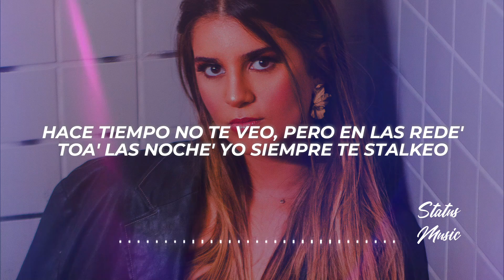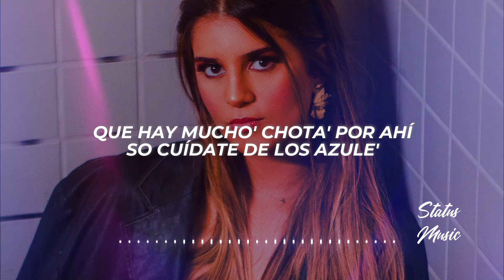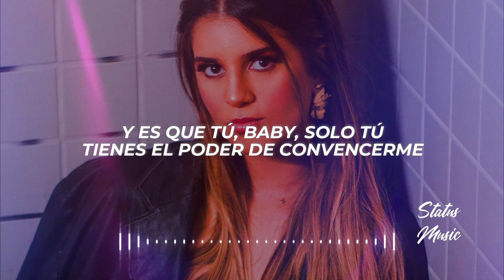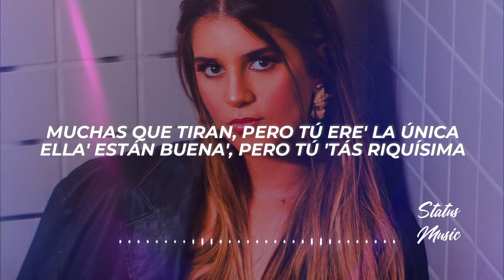Yeruza, Brytiago, Dalex - Mood Remix (Letra/Lyrics)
✖ Follow: @YERUZA

✖ Foto:
🎤[Letra de "Mood (Remix)"]

[Intro: Dalex]
Hace tiempo no te veo (Uh-yeah)
Pero en las rede' toa' las noche' yo siempre te stalkeo
Antes me tiraba' pa' desahogarte, ahora es pa' bellaqueo
Y yo siempre estoy puesto esperando tus texto' pa' verno' de nuevo (Mmm)

[Coro: Yeruza]
Y es que tú, baby, solo tú
Tienes el poder de convencerme
Apaga la luz, estoy en el mood (En el mood)
Sabes que tienes que entretenerme
Y es que tú, baby, solo tú (Solo tú)

[Verso 1: Brytiago]
Estamo' conectao', -ao'
Me besa el cuello y los pelo' erizao'
Una diabla, me lo mama adentro 'el carro parquea'o
Los Phillie' enrolao'
El peine 'tá engancha'o, -a'o
Mándame un nude (Nude)
Tú sabe' que te deseo
Y te cogen tres millone' porque me alega' de revolú
Me envicié porque los do' queremo'
Y no nos envolvemo', me gusta que te lo pone' tú
Te la dejo roja, Betty Boop
Imagínate los dos 'esnú a poca lu'
Solo llega, pero no te enchule', ey
Que hay mucho' chota' por ahí, so cuídate de los azule'
Escóndete conmigo y bellaqueamo' en lo que la nota me su

[Coro: Brytiago]
Apaga la lu', estoy en el mood
Sabes que tiene' que entretenerme, eh-eh

[Verso 2: Yeruza]
Yo te pago el Uber, baby, llégale
O si tú quieres por FaceTime bellaquéame
Si para comerno' no hay que quererno'
La vida se acaba en cualquier momento
Tú decide' dónde y cuándo nos vemo'
Si en la Concha o en el Hilton y hacemo' algo distinto
Baby, que hace tiempo no te veo
Tú sabe' que yo no compito, por eso sigo invicto (No)

[Pre-Coro: Yeruza]
Se cansó de ser buena
Ahora quiere ser mala
Sale con sus amigas
Se emborracha y me llama (Me llama)

Siempre que sales de Ocean
Tú me tira' borracha y me envías video' caliente' por Snapchat, sí
Te tiro indirecta' y tú las cacha'
Si quiere' bájale pa' casa con las muchacha'
Que tengo alcohol pa' que se pongan explicita'
Si quiere' relajarte también tengo índica
Muchas que tiran, pero tú ere' la única
Ella' están buena', pero tú 'tás riquísima
Y cuando me bailas así tú me pones en tensión
Apaga la luz y prende las de neón
No ere' del bloque, pero ere' la sensación
Yo quiero una sesión y no es pa' una canción
Baby, tú siempre me pones en tensión
Yo tengo una obsesión con ese culo cabrón (Yeah)

[Coro: Dalex]
Apaga la luz, que estoy en el mood

[Outro: Dalex & Brytiago]
This is the remix
Dalex
Música pa' mojarte, bebé
Hydro
Yeruza
Yeih
Money Wayy
Dímelo, Ecua
Brytiago
Yeruza
Junte histórico, ¿oíste?